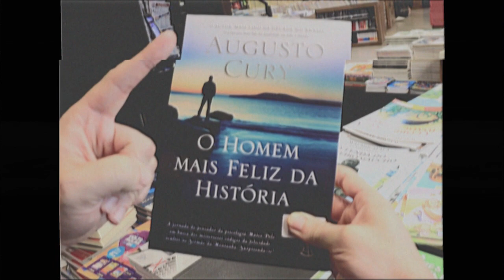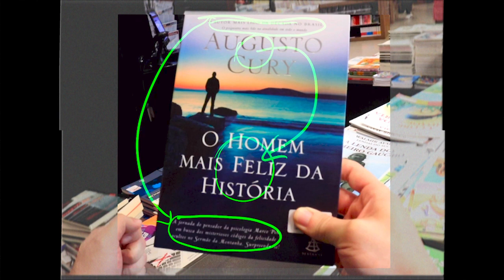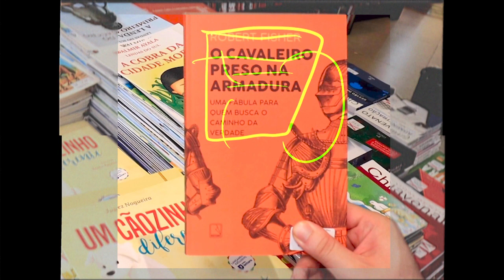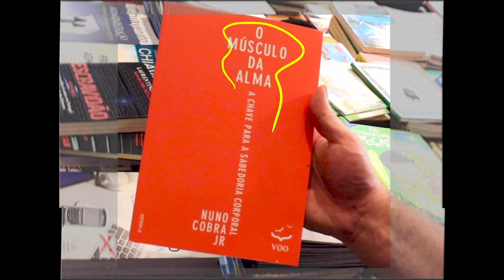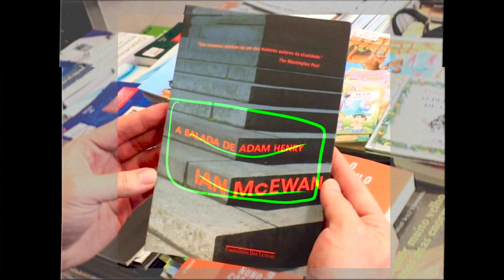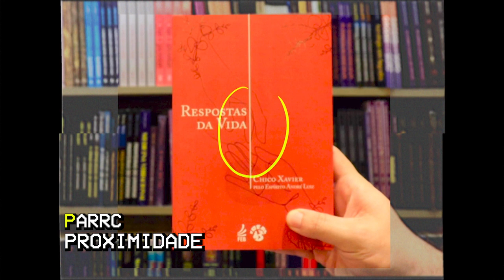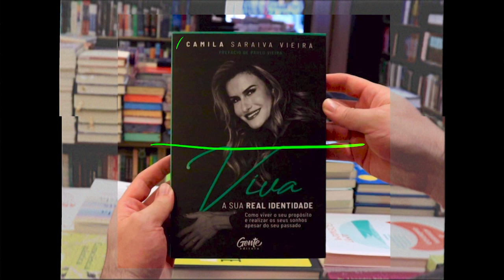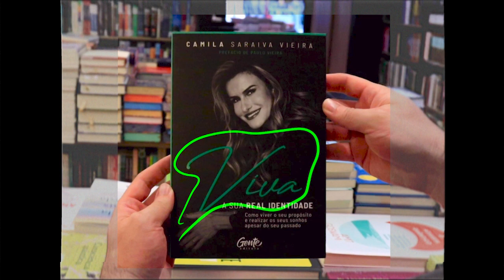Design do Dia a Dia - Episódio 01: Livraria